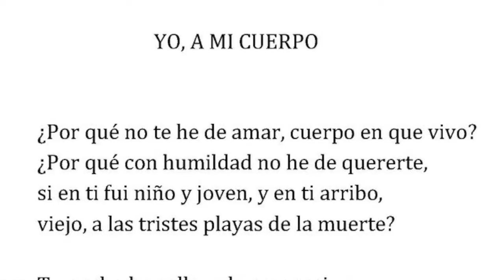Breve historia de tu cuerpo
Hoy 12 de agosto día Internacional de las Juventudes a través  el curso de verano GerminArte, Morelos 2020, te proponemos "Una breve historia de nuestro cuerpo"

Te invitamos a realizar una reflexión a través de tus memorias sobre alguna anécdota relacionada contigo y tú cuerpo. Y llevarla a cabo por medio del dibujo, foto, narración escrita o una combinación de medios, siempre es importante el autocuidado en personas adolescentes y jóvenes. Esperamos que te sea interesante.

Necesitarás:
Papel para dibujar o cámara de celular o papel para escribir.
Y cualquier tipo de marcadores o materiales para pintar o dibujar.